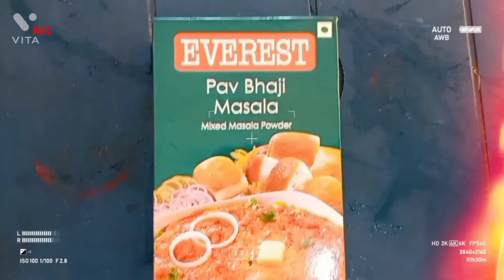Pav bhaji recipe/ ghar par banaye Bazar jesi pav Bhaji/piku's kitchen